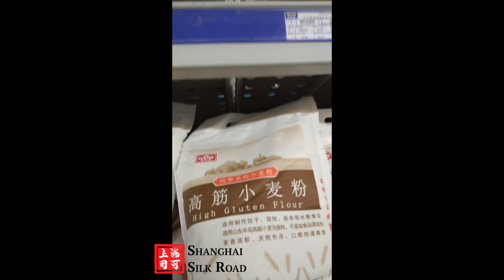Xitoyda virus - Vaziyat aslida qanday? - Shanghaidan video [25 Yanvar, 2020 yil]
Xitoyda istiqomat qilayotgan O'zbekistonlik talabalarga maslahat - har xil provokatsiyon videolarga berilib ketmang. Agar kasallik simptomlari:

-Burun oqishi,
-Yo'talish
-Isitma
-Bosh og'rishi
-Tomoq og'rishi

bo'lmasa, isitma yuqori bo'lmasa, Meituan yoki Waimai degan prilojeniyalardan kerakli mahsulotlarni zakaz qilib, uydan chiqmang.

Xudo xoxlasa davlat virusga qarshi qattiq kurashayapti, sizning panika qilib, ko'chaga chiqib, har xil vahimali videolar/audiolar tarqatishingiz, karantin zonadan chiqib ketishga urinishingiz, o'zingizga va oilangizga zarar beradi xolos. Vaziyat yumshaganida davlat e'lon qiladi. Shanghai labaratoriyalarida virusga qarshi dori topilganligi haqida e'lon berildi. Umid qilamizki, bu dori Wuhanga ham tez orada yetqaziladi.
Barchani Alloh o'z panohida asrasin.

Hayotdan xafa kichkina insonlar uchun: Komentariylar o'chirildi, chunki ba'zi "klaviatura jangchilari" (Клавишный воин lar) vaziyatni umuman tushunmasa ham, har xil provokatsiyalarga ishonib, vulgar komentariylar yoza boshlashdi. Ularga faqat rahmim keladi xolos. Madaniyat, mantiq, odob, ahloq, ilm degan tushunchalardan yiroq jonzotlar, afsuski. "It bilan eshshakni qancha qilsang tarbiya, it bo'lur eshshak bo'lur, aslo bo'lmas odamiy" degan edi Hazrat Navoiy. Shuning uchun, hurmatsiz "klaviatura jangchilari, maslahatim: o'zizni o'qitib oling, zora foydasi tegib qolar.

Xitoy, virus, yangi video, uzbek, o'zbek, uzbekistan, China, O'zbekiston, chet eldagi o'zbeklar, uzbeks abroad, Coronavirus, Koronavirus, коронавирус, xitoyda kasallik, haqiqat, vaziyat qanday